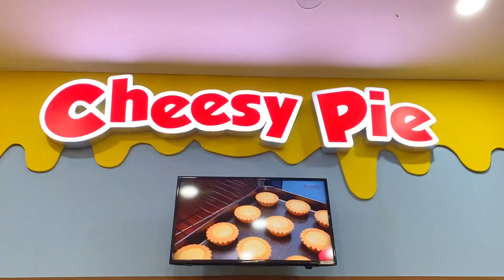PIE KEJU PALING ENAK | CHOCOMORY